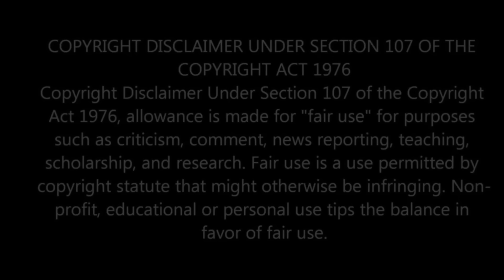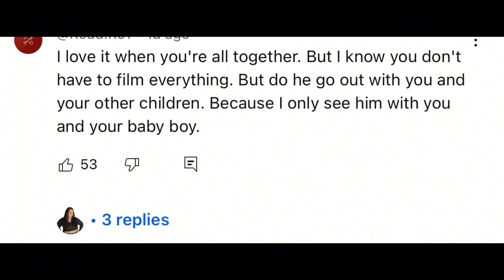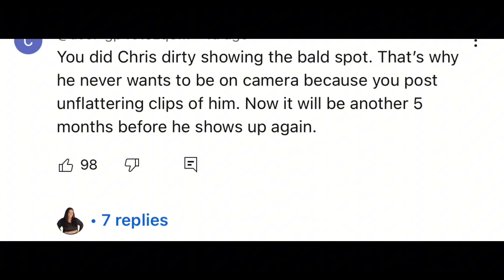MY JAZZY LIFE BUYS LEGEND & CHRIS SNEAKERS BUT NONE FOR DAVIS 4?🥴